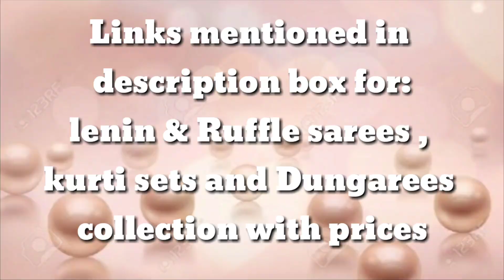Benarasi silks with price | pattu immitation sarees | wholesale price | COD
Benarasi silks with price | pattu immitation sarees

Hi all,

Hope this video ia helpful to you.

Inam cloth store is wholesaler. It provides all latest collection like all type of dresses, sarees, western and indian for wholesale prices.

Ruffle saree collection;

https: //youtu.be/YA5YMS_G7xc

linen sarees collection;

Thanks&Regards,
Ricky talks.